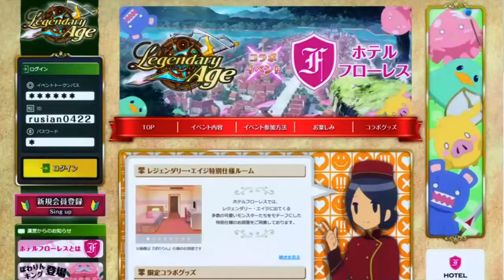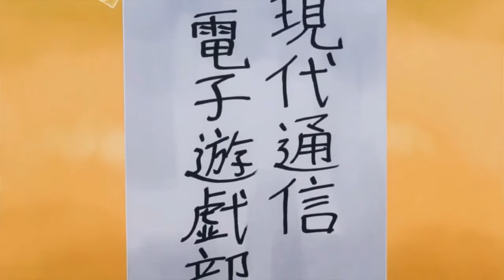AkoTamaki❤️‍ & Hideki Nishimura Best Moments